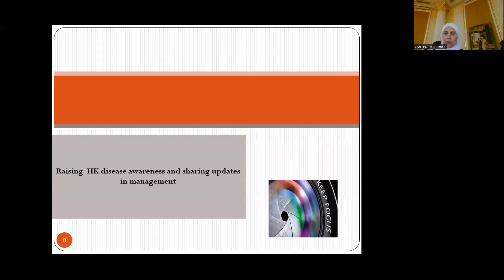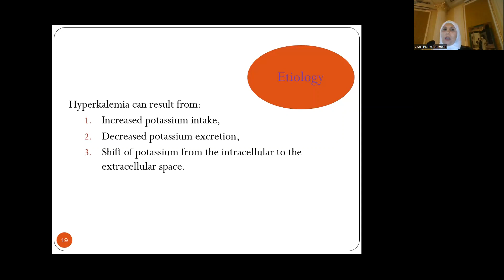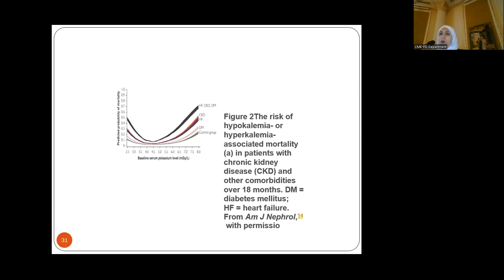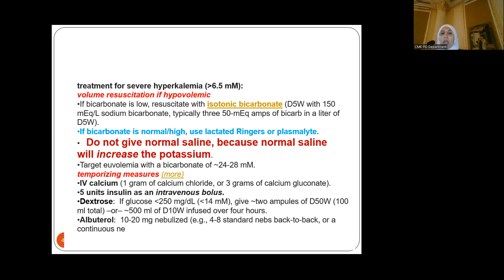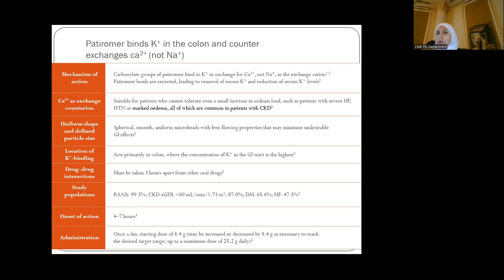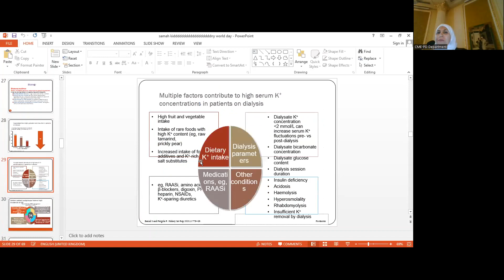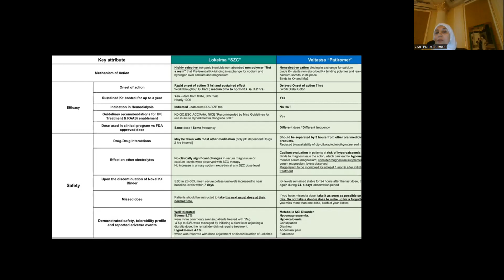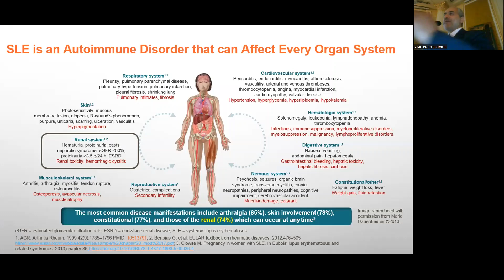Hyperkalemia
Dr. Azza Abdelkader Shabaan
Consultant Nephrologist Almana Dammam